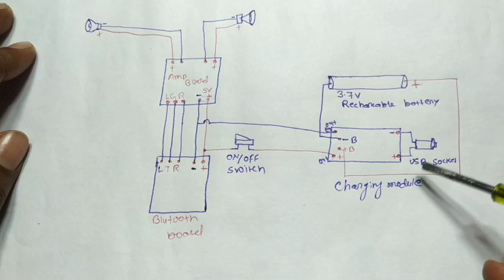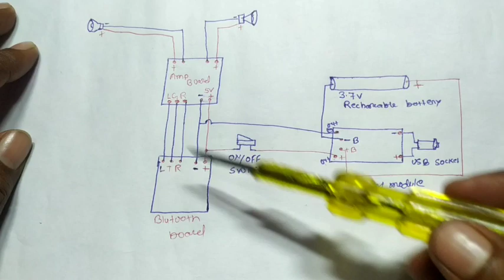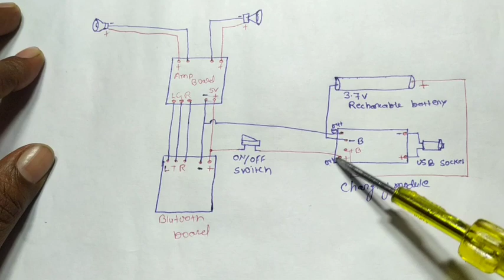How to Make Bluetooth Speaker / Make A Bluetooth Speaker And Rechargeable Emergency LED light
EkraTech:-
Video

Hello friends in today's video we have learned to make amplifier speaker which is also a bluetooth and also rechargeable. It is made from electric board. For more details please watch the video till the end. So guys how did you like this video?

2. How to make a Rechargeable LED Bulb At Home / Make a rechargeable led bulb / LED bulb light:-

4. बिना battry के direct 220 volt AC से चलाए तगड़ा Bluetooth amplifier | how to make Bluetooth speaker:-

5. एक electrician को करंट क्यो नहीं मारता है | और एक normal आदमी को current या झटका मारता है:-

7. 9 Watt LED बल्ब ड्राइवर सर्किट कैसे बनाए | how to make 9 watt LED Bulb driver:-

10. Hot Knife कैसे बनाऐ । Electric hot knife for PVC | how to make electric hot knife | plastic

11. soldering iron कैसे बनाए | 5v USB soldering iron कैसे बनाए | how to make USB soldering iron:-

How To Make A Powerful Bluetooth Audio Amplifier By The Help Of Old Mobile Charger, how to make a amplifier with mobile charger, powerful audio amplifier from old mobile charger,
how to make usb amplifier at home,
how to make small amplifier for speaker,
How to make a amplifier with old mobile charger, audio amplifier by transistor, Homemade Bluetooth speaker,
Diy wireless Bluetooth amplifier
Make A Bluetooth Speaker And Rechargeable Emergency LED light With The Help Of Old Mobile Battery,
Speaker And Rechargeable Emergency LED light, emergency light with music player,
bluetooth speaker with torch light,
how to make emergency light with mobile battery,
how to make bluetooth speaker box by old mobile battery,
2 in 1 gadget by old mobile battery,
Diy emergency light with bluetooth speaker,
Use of old mobile battery,
Diy with old mobile battery,
Diy bt speaker,
Diy light
Amazing ashish,
Diy audio
technical sokil
samar experiment

CAUTION :- Have fun but remember to always be safe together, and anything you try is as YOUR OWN RISK, We will not be responsible for any situation or Loses.

                        -- EKRA TECH --